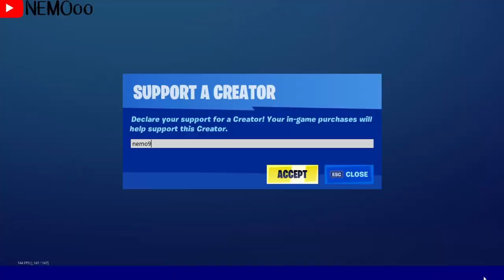فورت نايت (عودة سكيلتون) | أيتم شوب اليوم | أيتم شوب 9/10/2020 | سيزون 4 شابتر 2